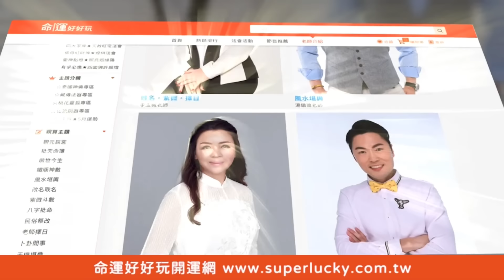「AI仿聲」騙走老夫婦兩千萬！王裕豐曝恐怖手法震驚全場！【新聞挖挖哇】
AI技術成最新詐騙招數！超逼真換臉變聲你能識破嗎？
老夫婦遭騙兩千萬，王裕豐曝光超恐怖手法！